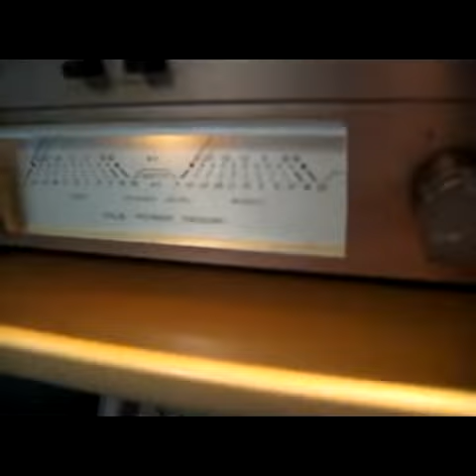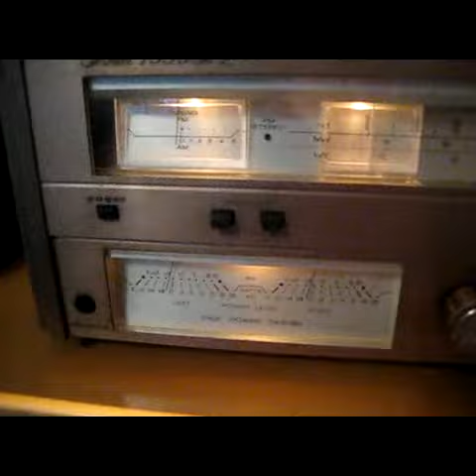Marantz SR-1535ML stereo receiver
Just like the similar model SR-1000,it another low end 1979-80 Marantz receiver built on the beginning of the Philips era at Marantz company.